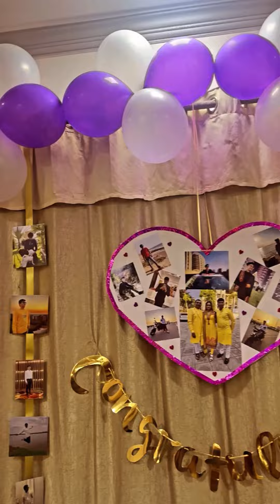Krishna Fly for Australia for Further Study on 22/03/2024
Created by Dharmesh Lakkad